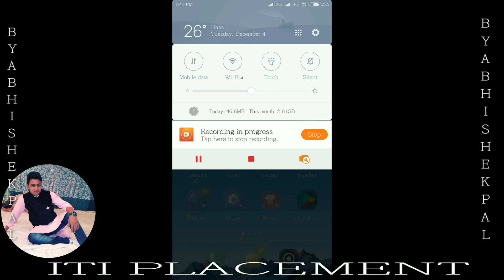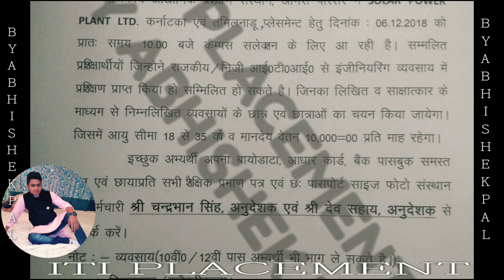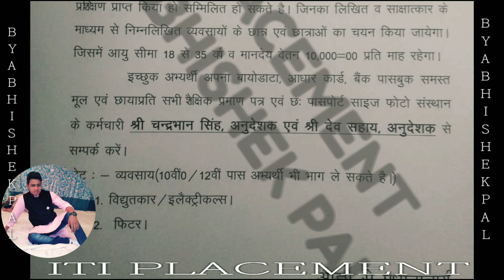ITI CAMPUS SOLAR POWER PLANT LTD COMPANY